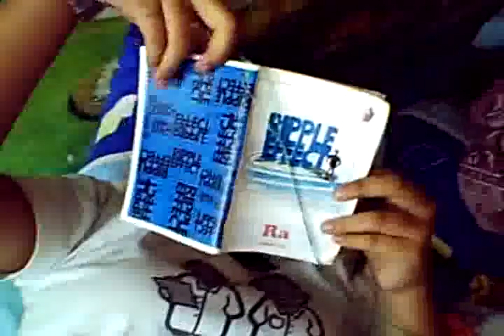Chrsitmas Institute 2009 (Pauwi na!)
Pagkatapos kumain ng tinolang panis!